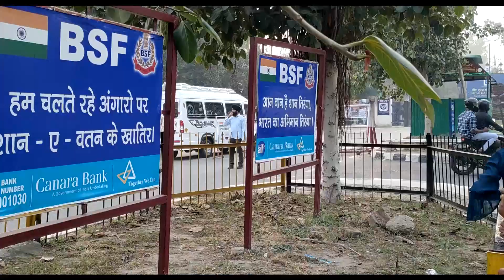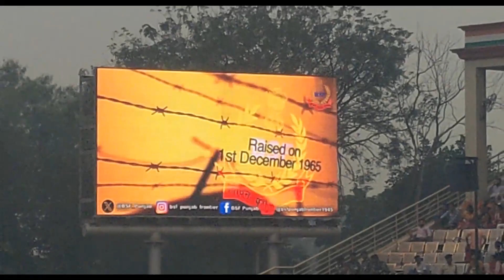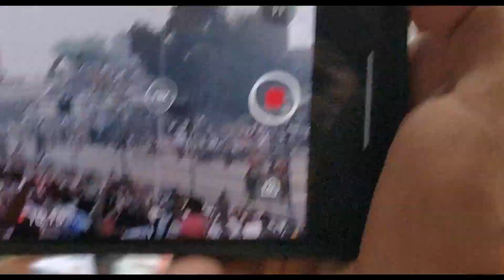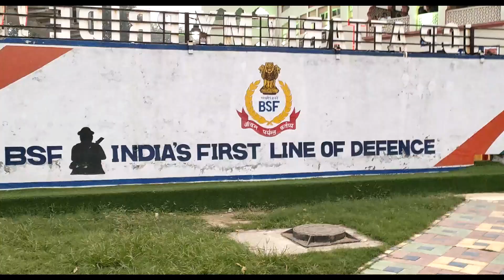అత్తారి వాఘా సరిహద్దు | INDIA - PAKISTAN BORDER | AMRITSAR | PUNJAB | TELUGU VLOG | FULL DETAILS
ATTARI WAGAH BORDER LOCATED 32K.M. FROM AMRITSAR IN INDIA
 24K.M. FROM LAHORE IN PAKISTAN

BEST TIME TO VISIT  EVERY DAY EVENING BY 4P.M.